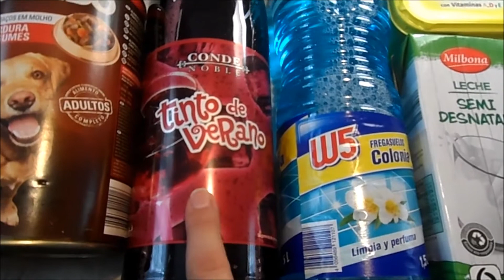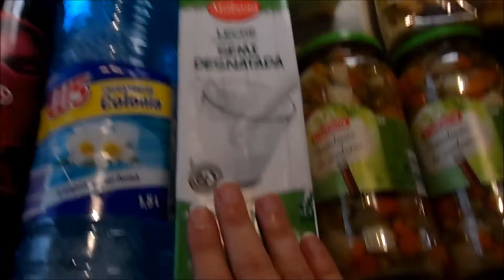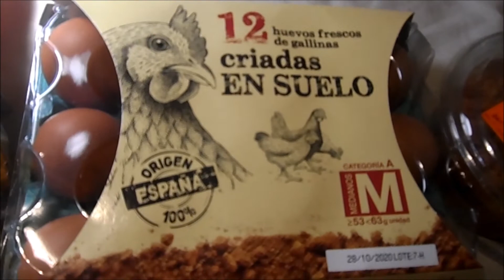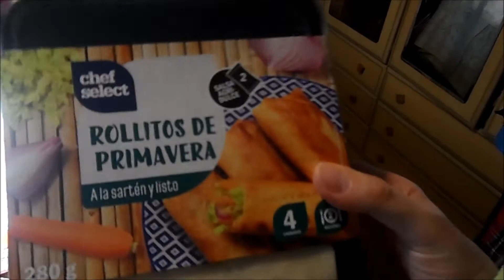Lidl | Compra Completa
Aquí os traigo la compra de hoy, con solo 3 ofertas y en el bonus, podréis ver al gatito jugando.